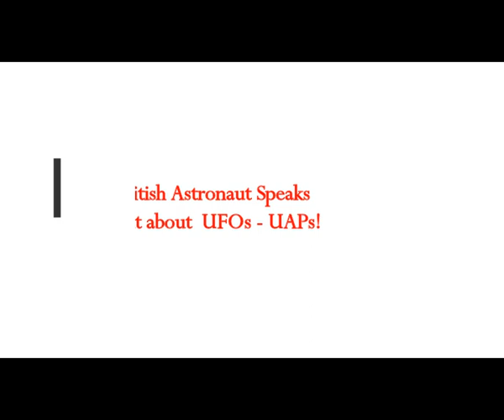British Astronaut Speaks Out about UFOs - UAPs!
Please Support:
Thumbnail image - astronaut british.jpg NASA